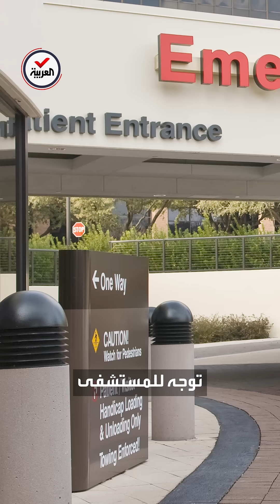"عضة برغوث" تبتر يدي وقدمي أميركي!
"عضة برغوث" تبتر يدي وقدمي أميركي: نقلت له مرض التيفوس الذي تسبب في إصابته بتعفن في الدم ما أدى لبتر أطرافه
لمعرفة أحدث المستجدات.. عبر البث المباشر من هنا ⤵
وبإمكانكم متابعة العربية على منصات التواصل